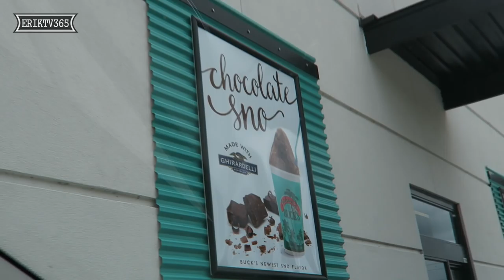HE GOT THE GERMS!!! | ERIKTV365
Amy passed her GERMS onto Jakhob... Who's next?!!
BASEBALL + CAKES + CHALLENGES + FAMILY + LOVE

Do you read these? Leave a comment using this "word of the day" for bonus ZILLA points
GERMFACE

so we can accomplish this goal of making YouTube a career. Be sure to Subscribe to us (Reasons to subscribe 1: Cute Kids 2: Survived Cancer 3: Committed to vlogging forever; just to name a few) and leave me lots of feedback/comments so that we can get better and better each and every day WE vlog.

ErikTV365
330 Rayford Road
Suite 281